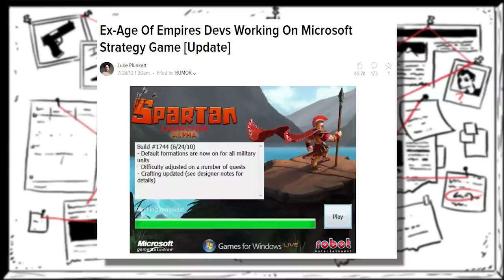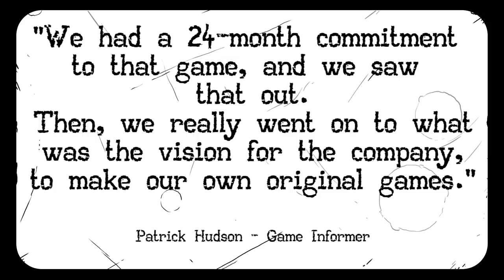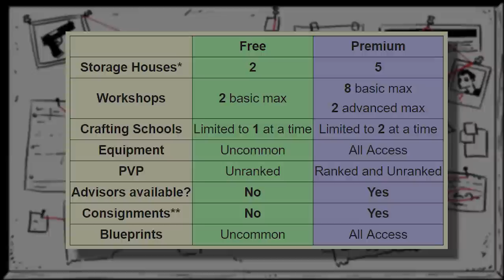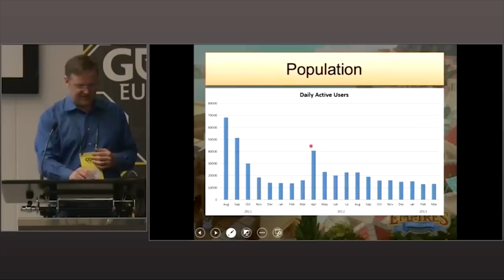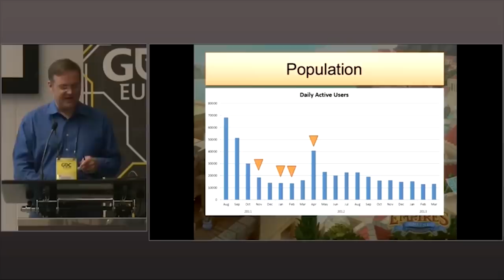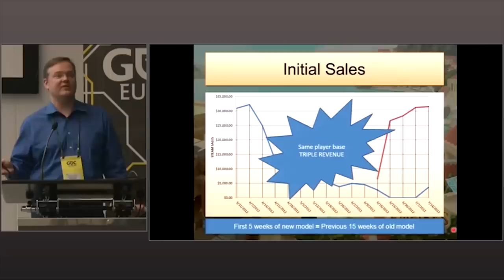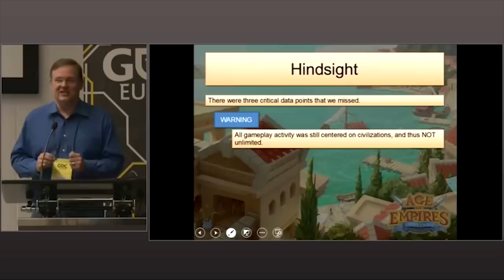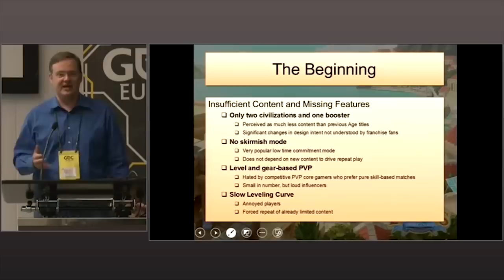Death of a Game: Age of Empires Online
Age of Wololo Online.